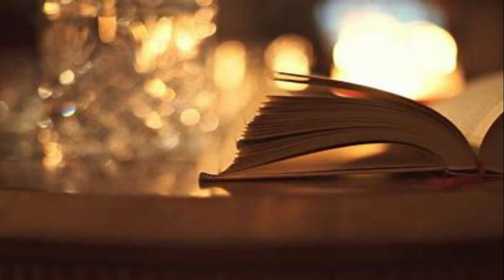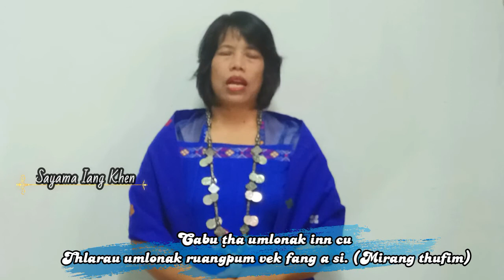FCC Calai Sunday | Thufim Siar - Calai Committee || (2021 July 18)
FCC Calai Sunday | Thufim Siarnak - Calai Committee